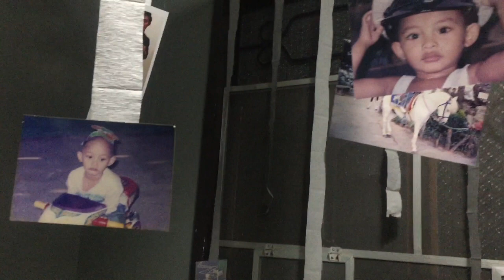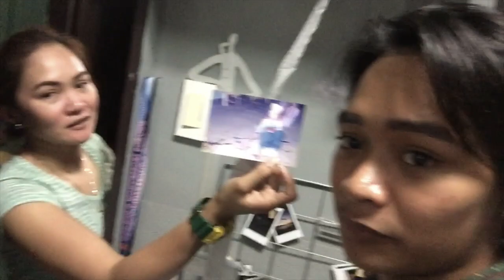SURPRISE BIRTHDAY BASH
hello guys, me again with another video. Actually I did not expect everything that is on this video... speechless, and YES! big shoutout  to "EPIDEMIC SOUND" for their very sick music! check out there website, (linked below) and just like before, LIKE, SHARE & SUBSCRIBE! :)

PS: click on that tinny “BELL” button somewhere here, for you to be notified whenever i post new videos :)